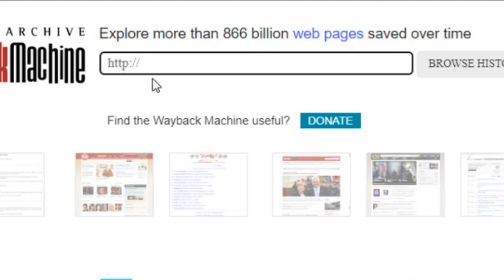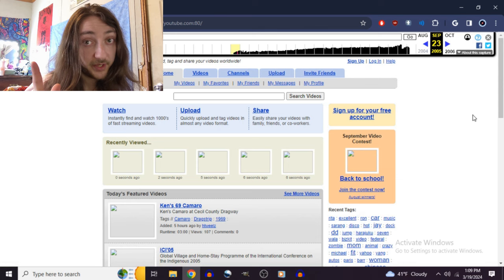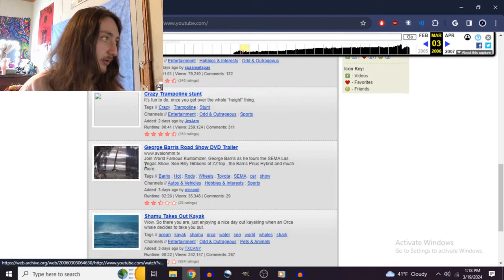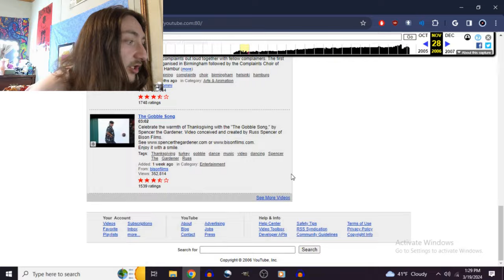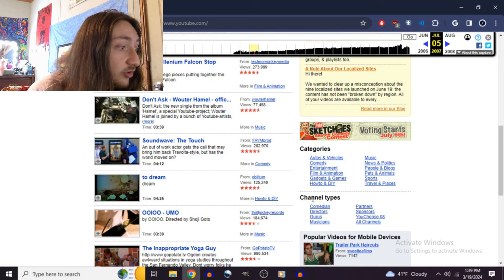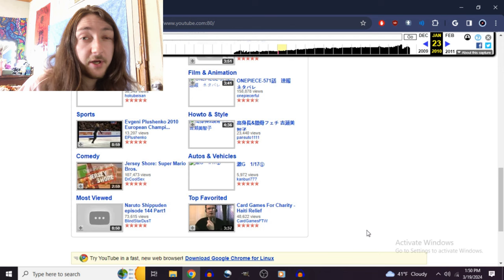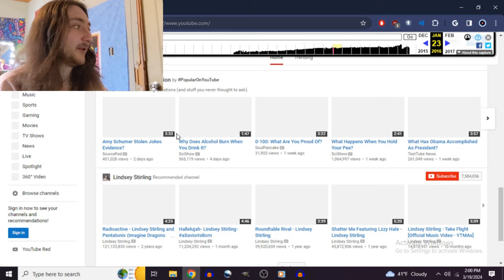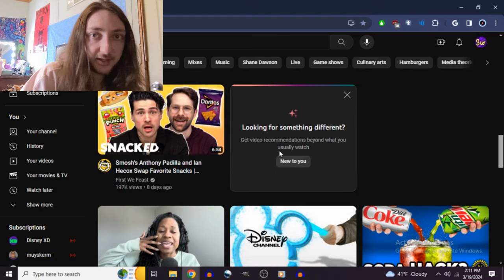Evolution of the YouTube Homepage (2005-2024)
Did you know that YouTube started as a dating website?
Today, join me as I use the WayBack Machine to see first hand how the YouTube homepage has changed over the years!
Comment some of your favorite YouTube memories! And let me know of any other sites you'd like to see me go through!
BlueSky: @SaskiaWorld
BandLab: @Saskia802
Reverbnation @Saskia802
🔥MY MUSIC:🎤🎶

Music (in order of appearance):
Lawrence - TrackVibe
Catchy HipHop Beat - RowRowBeats
Urban Groove - MORRIX BACKGROUND MUSIC
Honeymoon - VSHY
Crash Bandicoot Map Theme (Trap Remix) - OSRSBeatz
Free Me Up Type Beat - Prod. Saskia Beats ;)
Evolve - D9
The World's Fair - Godmode
Chapters:
0:00-1:31 Intro
1:32-12:35 2005
12:36-24:45 2006
24:46-36:23 2007
36:24-37:03 2008
37:04-37:49 2009
37:50-38:58 2010
38:59-40:27 2011
40:28-41:22 2012
41:23-42:47 2013
42:48-44:22 2014
44:23-45:49 2015
45:50-47:00 2016
47:01-48:07 2017
48:08-49:18 2018
49:19-50:33 2019
50:34-54:06 2020's
54:07-55:32 Outro